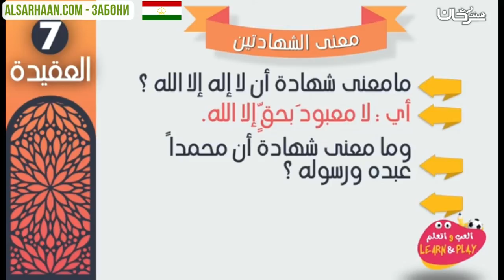🇹🇯 МАЪНОИ ШАҲОДАТАЙН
الإيميلEmail